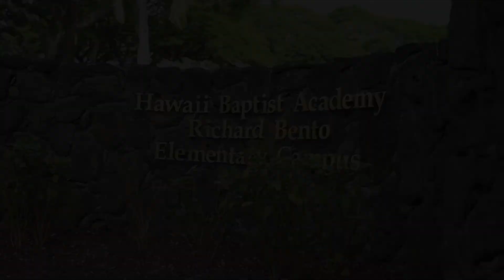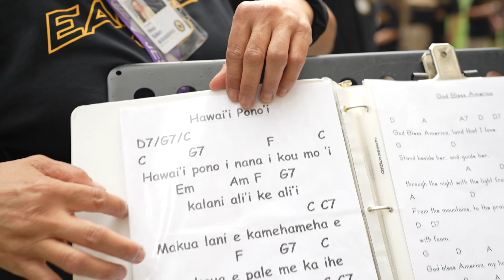Christian Emphasis Week (CEW) on our Elementary Campus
Here is a highlight video of the last day of CEW on our Elementary Campus where the students got to go out into our community and share God's love!